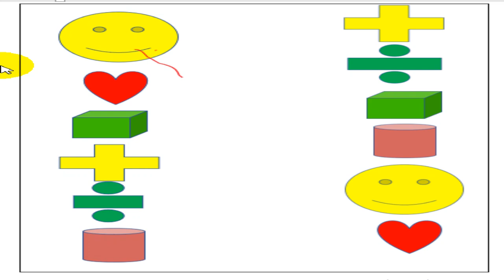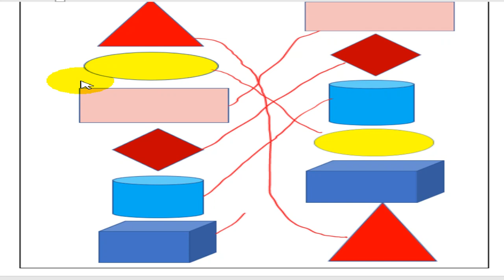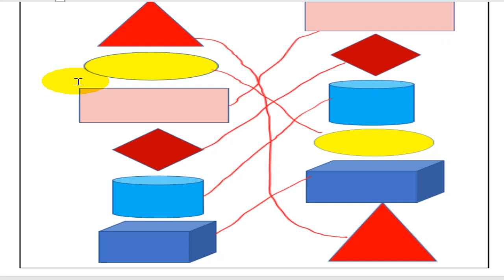Worksheet Match shapes for Nursery, LKG, UKG